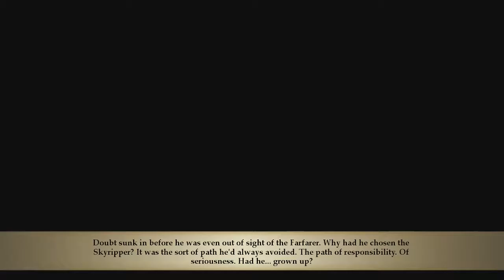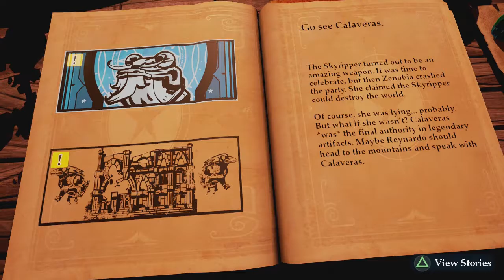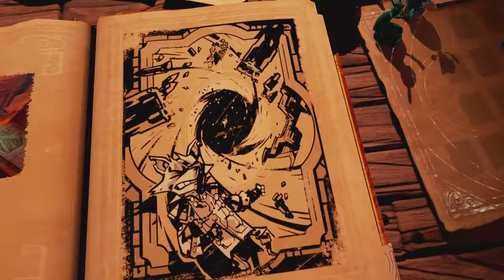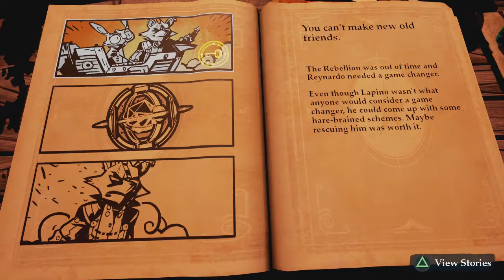Let's Play | Stories: The Path of Destinies - Part 4 - Deadly Little Helper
“Like a descendent of The Princess Bride and Ocarina of Time”
Kotaku

“...this is one action-RPG fans won’t want to miss”
85 – Playstation Lifestyle

“... refreshing, compelling, and wholly unlike any other game I’d played before”
85 – GamingTrend